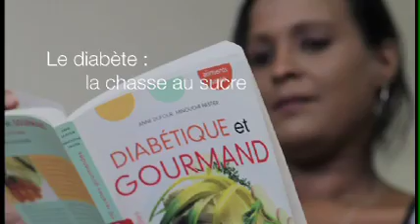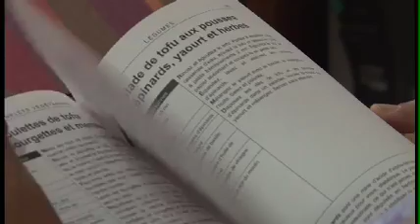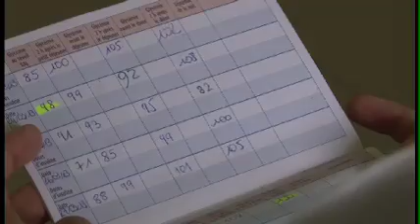Diabète : la chasse au sucre - Volet 5 - Naître et Grandir à La Réunion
Diabète : La chasse au sucre
Volet 5 - "Naître & Grandir à La Réunion "

1 documentaire en 11 volets sur la périnatalité

Naître et grandir à La Réunion est un outil pédagogique au service des professionnels de santé pour informer, guider, et rassurer les parents sur les différents thèmes de la périnatalité.

Le projet a été réalisé à La Réunion en collaboration de familles réunionnaises.

Création : Repère. Réalisation : Corinne Russo. Production : La Cerise sur le Gâteau.

Sur une idée originale de Sylvie Boukerrou, coordinatrice régionale du Repère - Réseau Périnatal Réunion